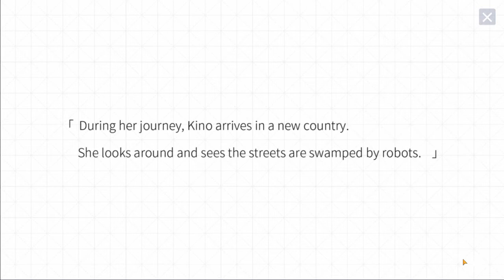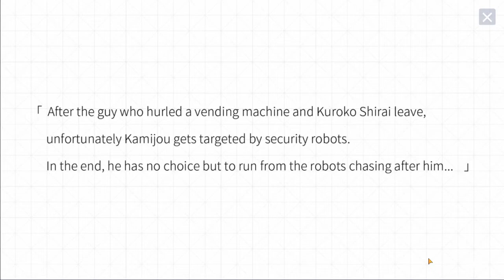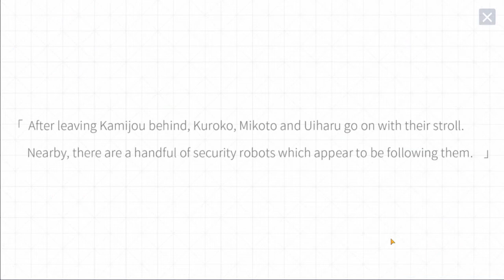Crossing Void (Android/iOS) Gameplay Part 2